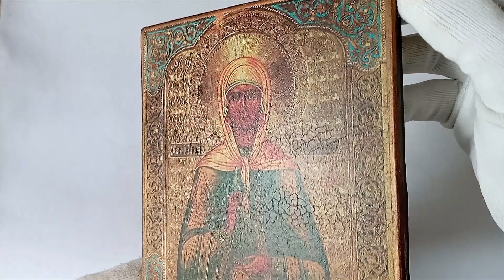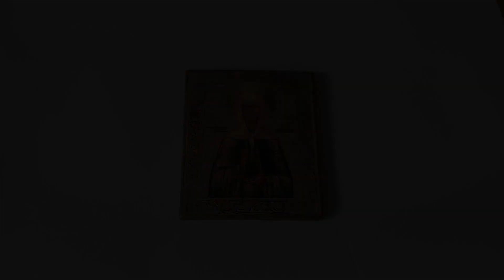Saint Mary Magdalene Icon